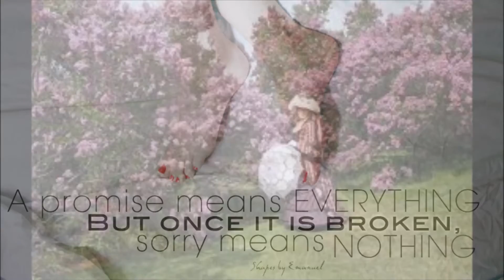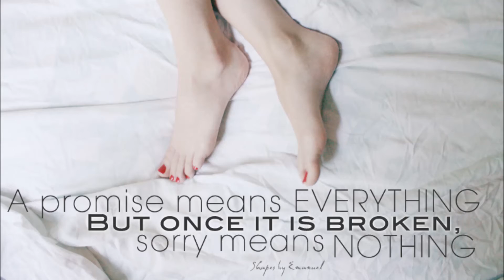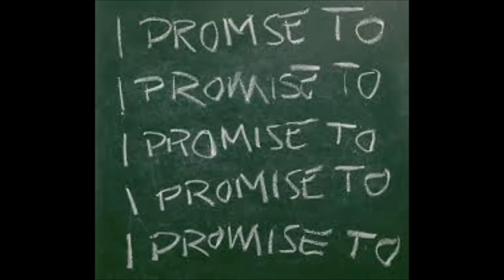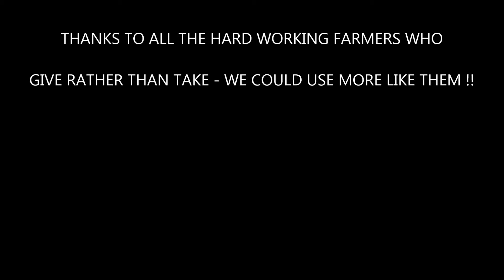LILACS AND PROMISES by WAYNE TOTTEN